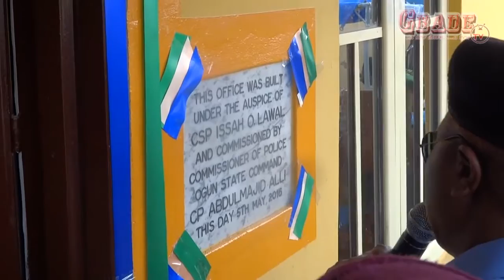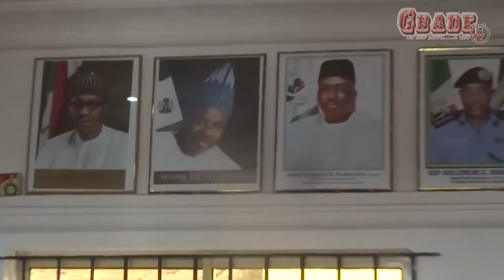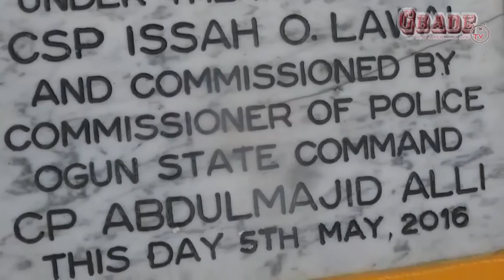THE NIGERIA POLICE FORCE, IBAFO DIVISIONAL HQ. OGUN STATE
The Nigeria Police Force, Ibafo Divisional Headquarter welcome the commissioner of police Ogun state command in person of CP ABDULMAJID ALLI, as he commissioned the new building which was built under the auspices of  CSP ISSAH O. LAWAL(DPO IBAFO DIVISIONAL HQ), on the 5th of may 2016.
  You are welcome MR CP and congratulations to you sir, CSP ISSAH O. LAWAL